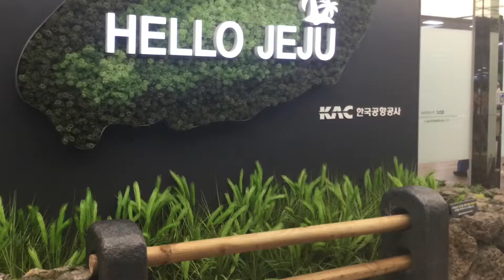여행 치기 2 (제주도 치기)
이무진-신호등 0:01-3:50

BTS-Permission to Dance 3:51-7:00